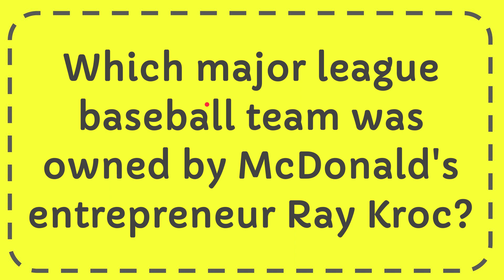Which major league baseball team was owned by McDonald's entrepreneur Ray Kroc?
Which major league baseball team was owned by McDonald's entrepreneur Ray Kroc? NEW VIDEO#